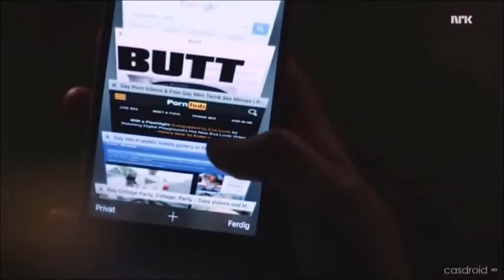SKAM (Tributo) - Drean On Tradução/Legendado PT-BR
Aerosmith - Drean On